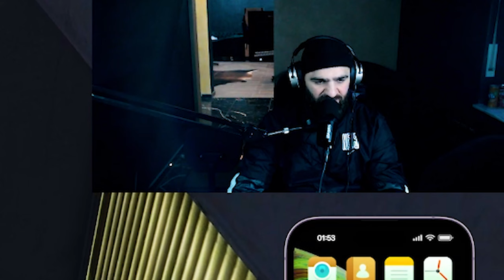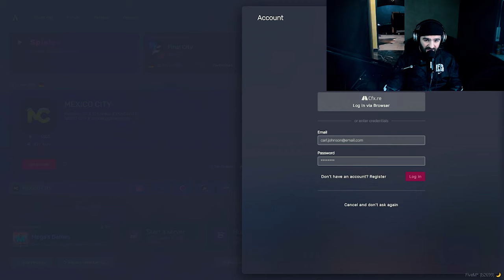KHEIR MIT SERGEN ?! ... | GTA RP #56 | GHAZI47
TÄGLICH LIVE !